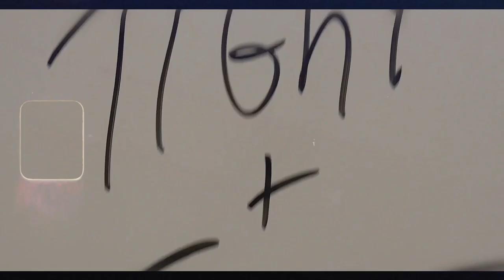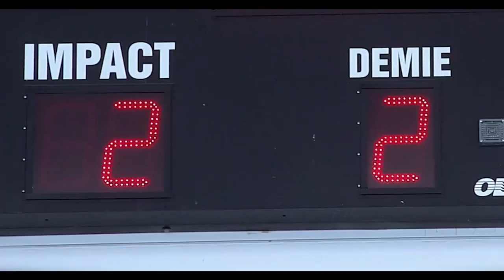L'Impact Montréalais - Créole